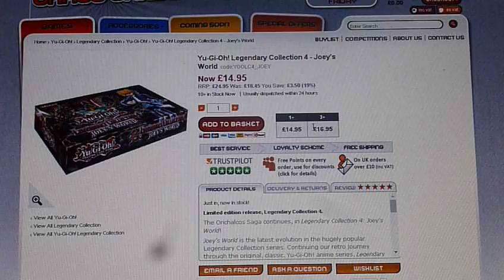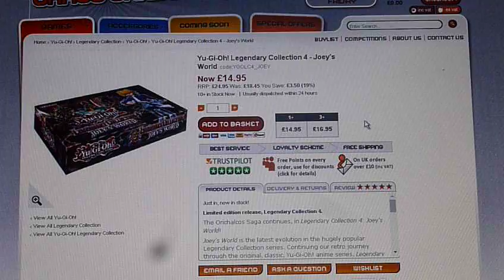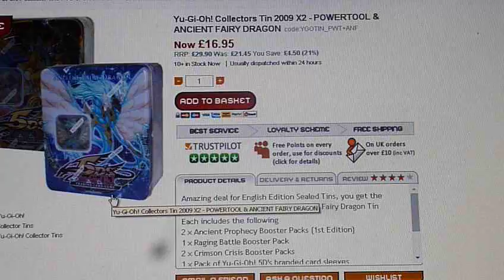yugioh uk Yu Gi Oh deals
this segment is only uploaded when i find a deal/misprice
if you find any please comment them